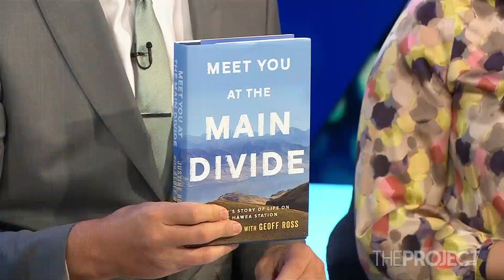The 'woke farmers' turning the tide on climate change | The Project NZ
Farming has become something of a political football when it comes to emissions and the climate crisis.

Is it possible for a farm to be profitable and sustainable? Justine & Geoff Ross think so — they’re proving it on their own farm.